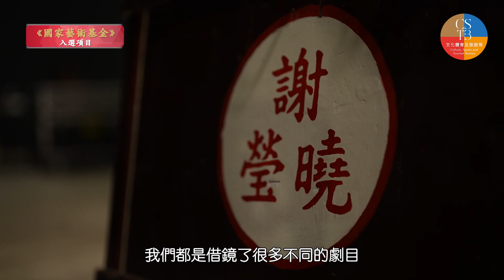【國家藝術基金】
【國家藝術基金】於2013年12月正式成立，為體現國家對香港文化藝術界的關心與支持😘並於2021年正式面向港澳特區全面開放一般項目申報！
✅️繁榮藝術創作
✅️培養藝術人才
✅️打造和推廣精品力作
✅️推進藝術事業健康發展
國家「十四五」規劃明確支持香港發展為中外文化藝術交流中心🫶🏻這不單是國家對香港文化藝術工作的肯定，更是鼓勵香港在新時代發展下，為國家作出貢獻🥰
2022年，首次有香港項目獲【國家藝術基金】資助，一齊來看看屬「小型劇（節）目和作品創作類-香港靈宵劇團的《畫皮》分享▶️